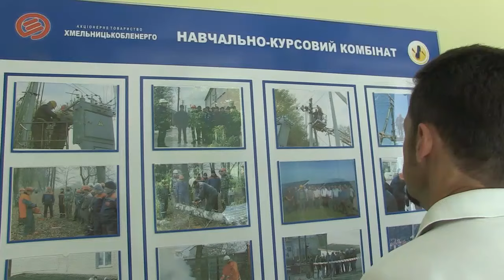ТВ7+. Коли знання гарантують безпеку .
Іспит з охорони праці та електробезпеки у навчально-курсовому комбінаті АТ "Хмельницькобленерго" .